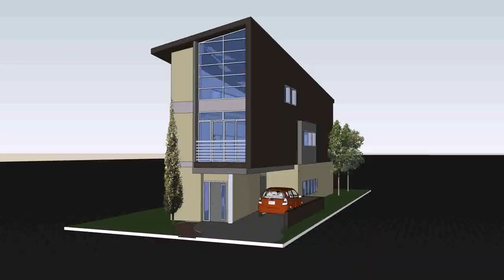Small 2 Storey House Plans With Garage - DaddyGif.com (see description)